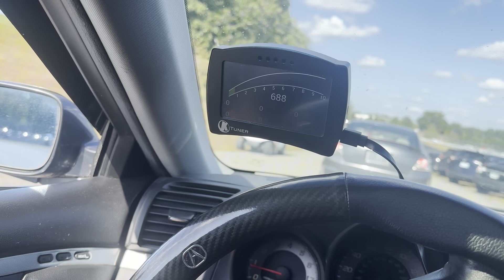HondaFest 2024 POV Drive & Walk In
B and I met up with the homies Zay Nick & Josh for this meet so many crazy builds worth checking out!!